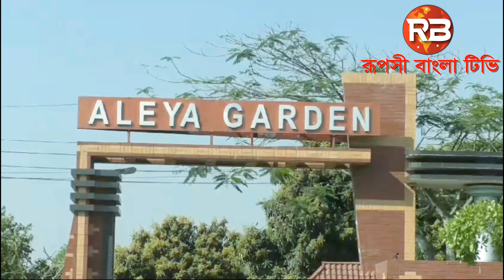ইংলিশ মিডিয়ামে আরবি শিক্ষা | Kids Park Montessori School | Aleya Garden Jamalpur | Ruposhi Bangla Tv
জামালপুর ৩ আসনের ৭ বারের সংসদ সদস্য মির্জা আজম এমপির স্ত্রীর নামে প্রতিষ্ঠিত, আলেয়া গার্ডেনে জামালপুরে একমাত্র ইংলিশ মিডিয়াম  কিডর্স পার্ক মন্টেসরি স্কুলের, শিক্ষা সফর , ক্রীড়া প্রতিযোগীতা ও পুরুষ্কার বিতরনী।

Government Approved IP Tv Ruposhi Bangla Tv. Rupashi Bangla Tv has the sole rights to all contents and it does not give permission to any business entity or individual to use these contents except Ruposhi Bangla Tv.